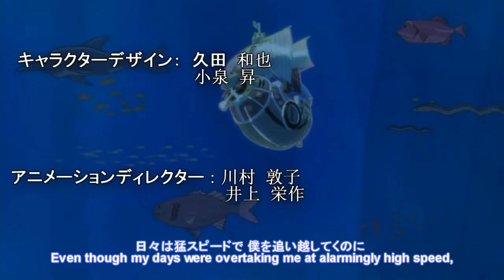Descargar One piece Sub - Español 621/639 -Mf- ligero